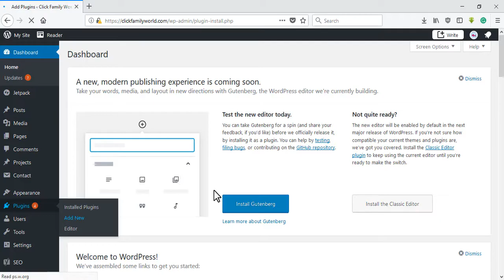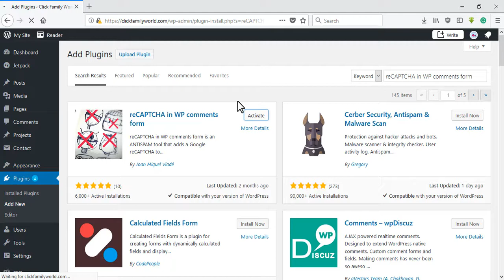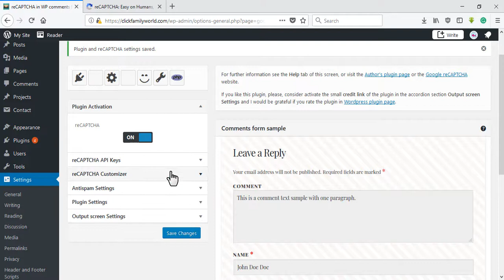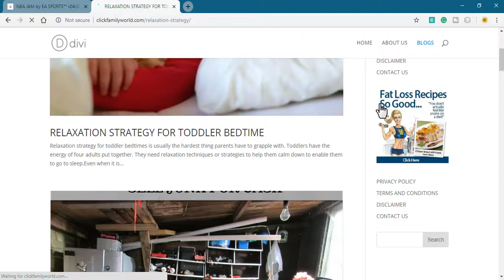how to add captcha in wpforms | IT Family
how to add captcha in wpforms